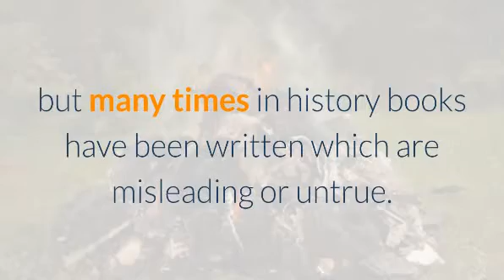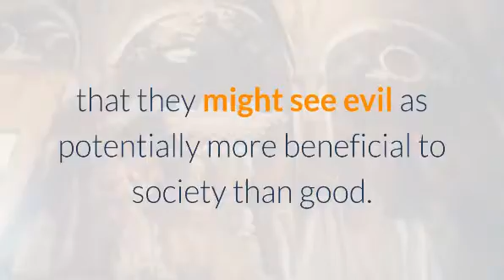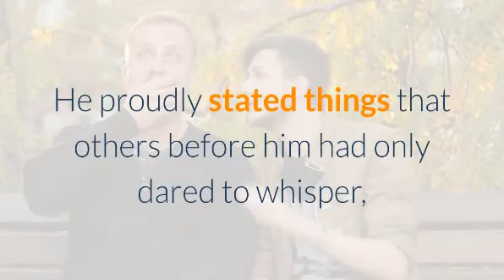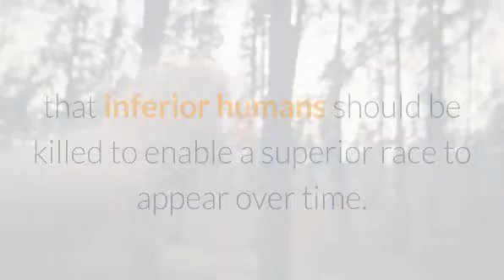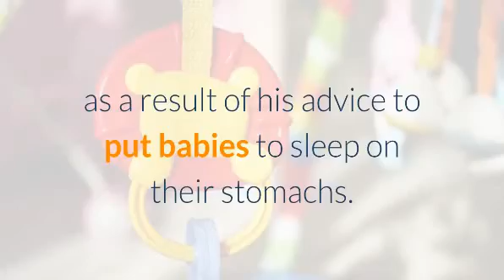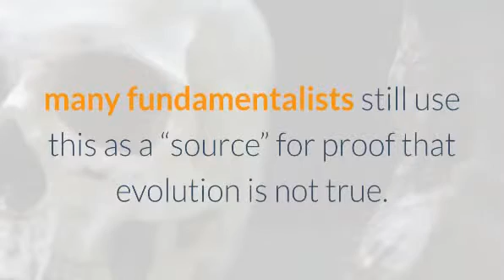10 Books that Screwed Up The World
hi guys
This video is about 10 Books that Screwed Up The World please do watch till end